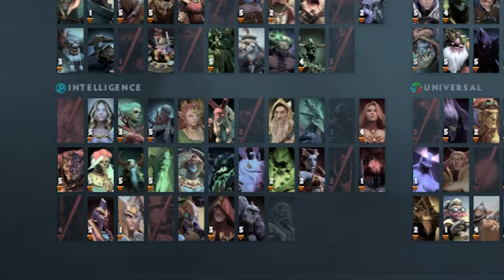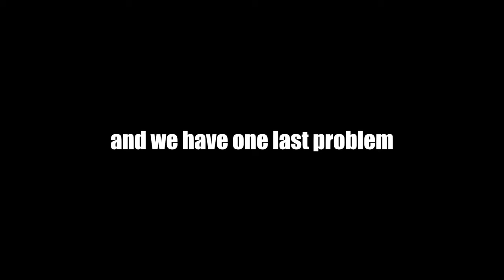Is Slark Finally Back!?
Ayo what's up guys TwoUps here and today we're using Slark. Enjoy!